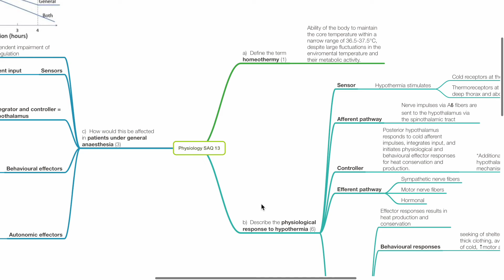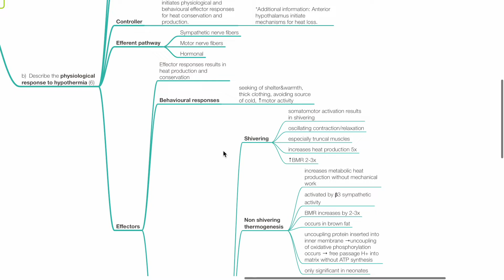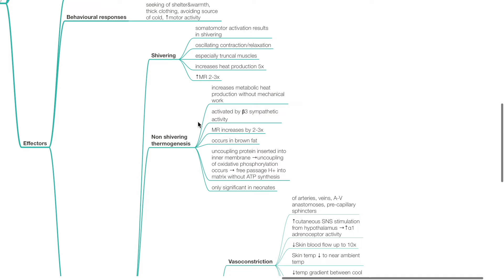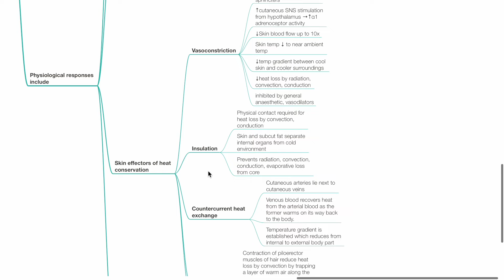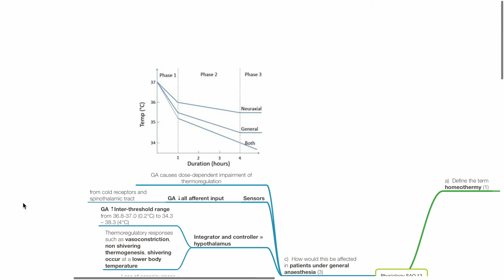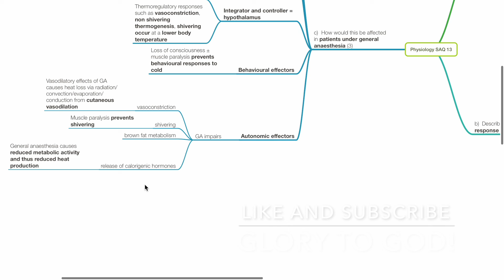PHYSIOLOGY SAQ 13: THERMOREGULATION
a) Define the term homeothermy (1)
b) Describe the physiological response to hypothermia (6)
c) How would this be affected in patients under general anaesthesia (3)

Suggested reading:
Chambers D, Huang C, Matthews G. Basic Physiology for Anaesthetists, 2nd edition. Cambridge Medicine. 2019.

Peter Kam & Ian Power. Principles of Physiology for the Anaesthetist, 4th edition.
CRC Press. 2020.

Kerry Brandis. The Physiology Viva Questions and Answers. Australia Print and Copy. 2002.